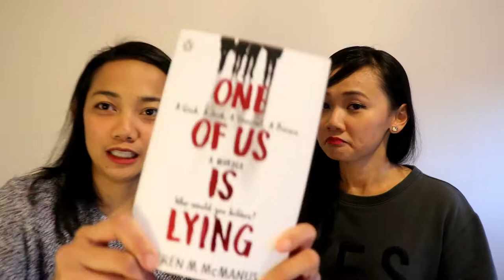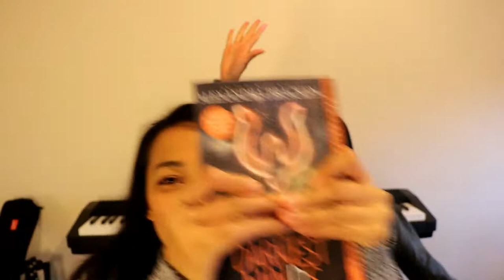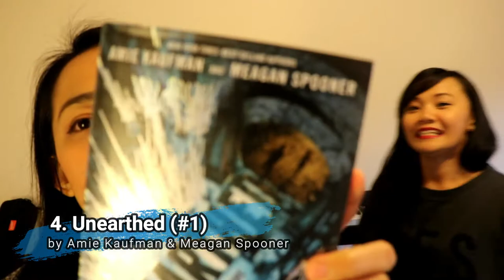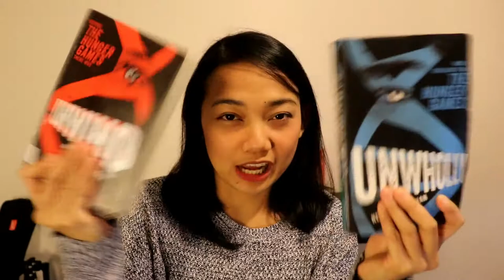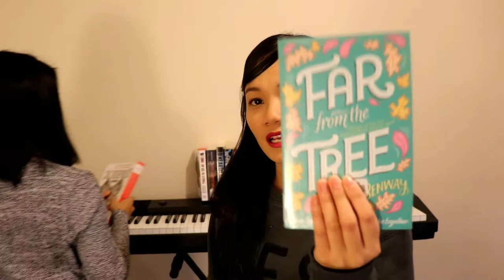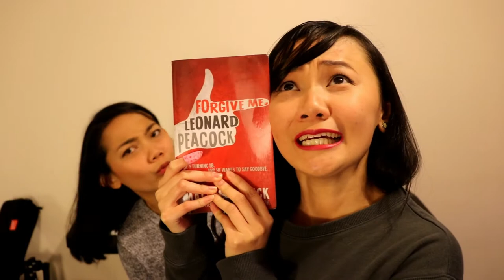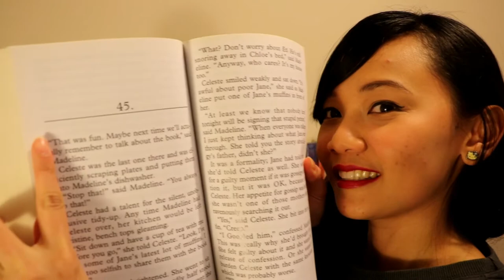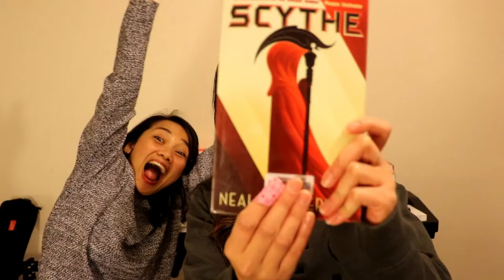June Library Book Haul! 📚 | Mangoes & Books 🤭